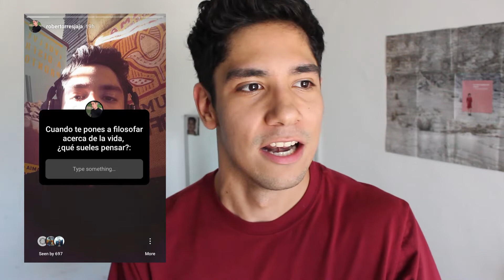¿Todos pensamos esto?